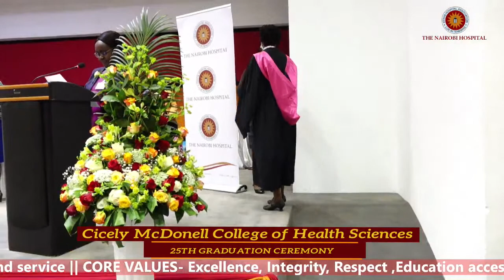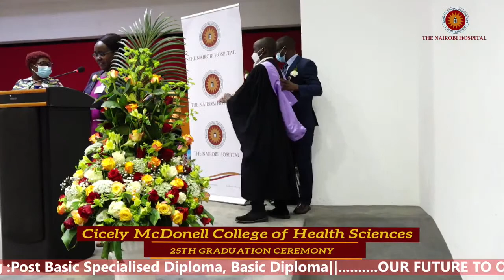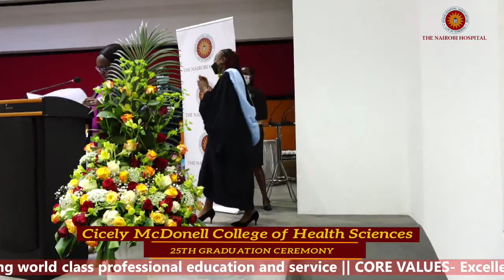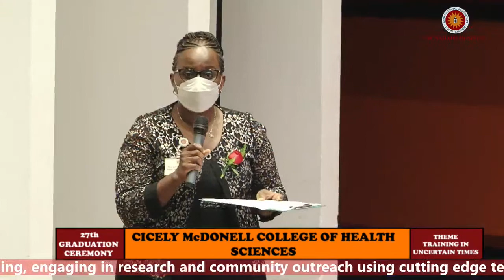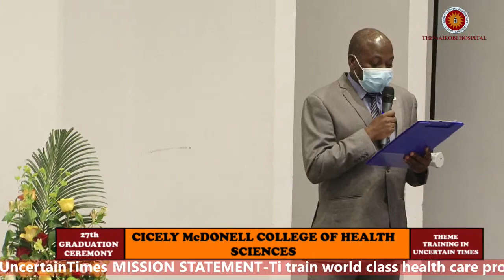CICELY McDONELL COLLEGE OF HEALTH SCIENCES 27TH GRADUATION CEREMONY